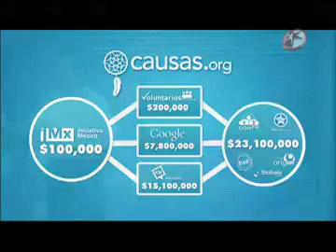Causas.org en Iniciativa México: Reto de los 100 mil pesos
Video del reto de Causas.org en Iniciativa México: Reto de los 100 mil pesos